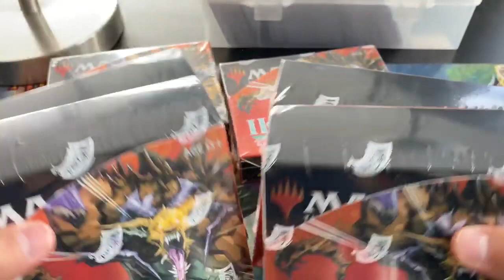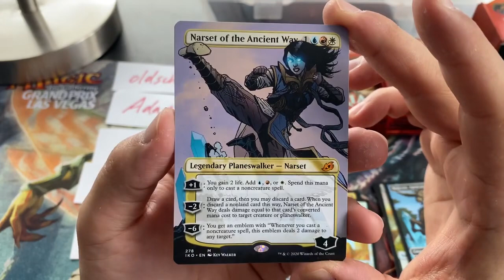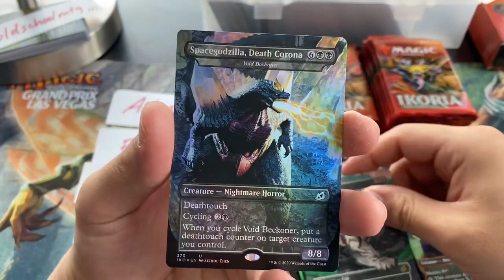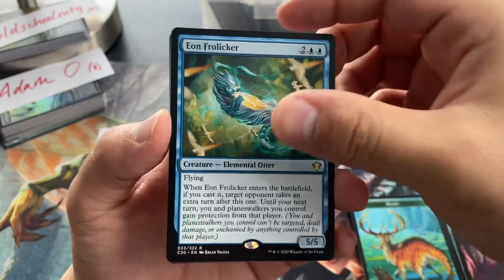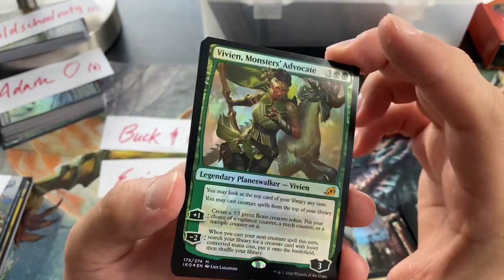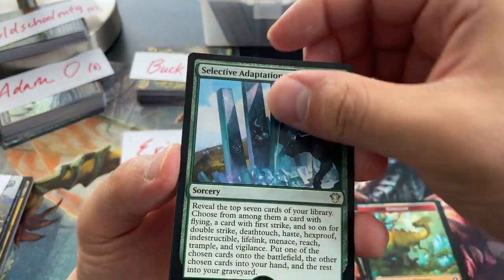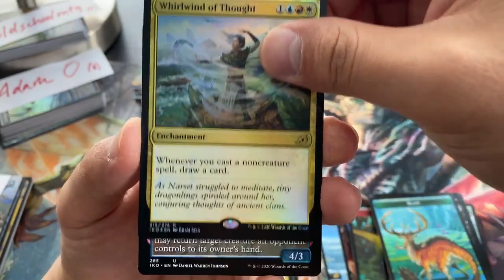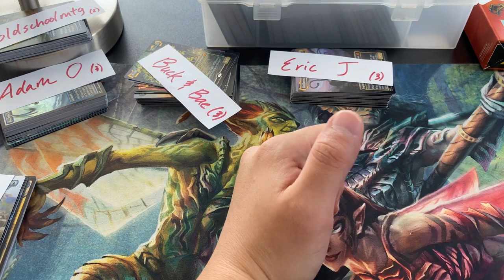Ikoria Collector Box Opening #17 - SO MANY MYTHIC GODZILLAS! And oh yeah, a shiny Mr. DC :)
Shoutout to another fellow YouTuber: oldschoolmtg - he does box openings as well as other MTG content! Check him out, comment and let him know that Cards with Michael sent ya!

Every little bit helps. I'll be doing a pretty cool Giveaway at 750 subs, and an even better Giveaway at 1000!

I also made a Facebook group to be more engaged with y'all as well as do mini-announcements/updates, join if you have Facebook and want to be more involved!

Want to sponsor a pack or two in these box breaks?
Now offering Theros and Throne of Eldraine Collector Box Breaks!